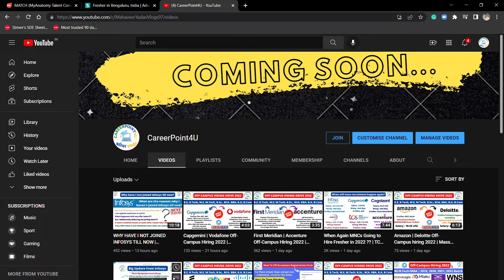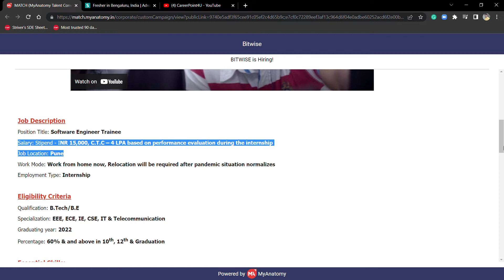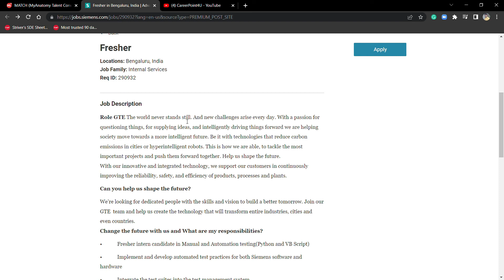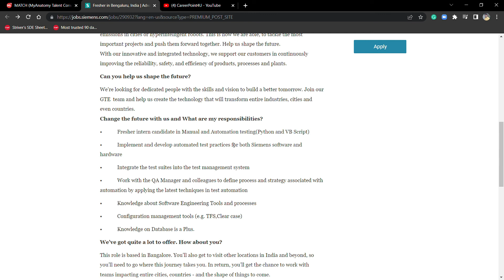Bitwise | Siemens off-campus hiring 2022 | BE/BTECH/ ANY GRADUATE | Salary: 4 - 6 LPA | Must Apply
📌🔥  Direct Apply Link:-
📌🔥Bitwise Hiring :- (BTECH/BE/-2022)

📌🔥Amazon Hiring:--Hyderabad
📌🔥Amazon Hiring:--Haryana
📌🔥Amazon Hiring:--Chennai
📌🔥Amazon Hiring:--Bengaluru

📌🔥1. Capgemini Hiring:- BE/BTECH -
📌🔥2. Vodafone Hiring:- Any Graduate
📌🔥3.
📌🔥4. Accenture Hiring:- ASE(Engineering Batch)
📌🔥5. Accenture Hiring:- SASA(Non-Engineering Batch)
👉 📌6.

Social Handles:
Job Updates Channel:---